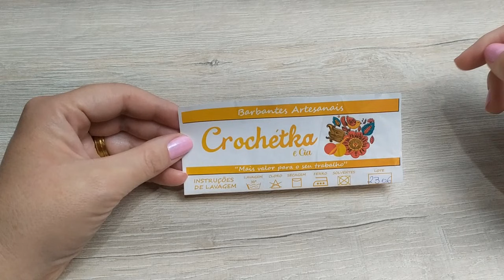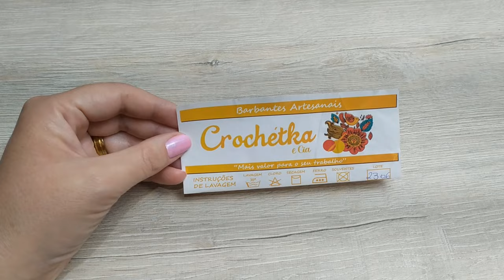Toalha de mesa Quadrada em crochê super charmosa! vlog de informações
🧵 BARBANTES CROCHÉTKA🧵

Use o Cupom do canal da Luh e ganhe brindes
Ofertas válidas até dia 31/07.
USE O CUPOM JULLUH E GANHE BRINDE NA COMPRA

Kit 1
12 cones de 1 quilo
3 multicores
No pix $300
Usando cupom JulLuh ganhe se brinde 1 fio de malha

Kit 2
50 cones de 600 gramas
Com frete grátis ou descontão no frete
No pix $735
Usando o cupom JulLuh ganhe brinde surpresa
Kit 3
10 multicores
No pix $105
Usando cupom JulLuh ganhe brinde surpresa

Kit 4
50 cones de 1 quilo
6 multicores
2 fios mágicos
2 fios franjas
Frete grátis ou descontão no frete
No pix $1127
Usando o cupom JulLuh ganhe 2 linhas poli

Kit 5
24 panos de prato
10 linhas poli
No pix $197

🧵 CONTATOS PARA VENDAS BARBANTE DIRETAMENTE DA FÁBRICA👇
Clique no link abaixo e seja atendido pelos vendedores no whats